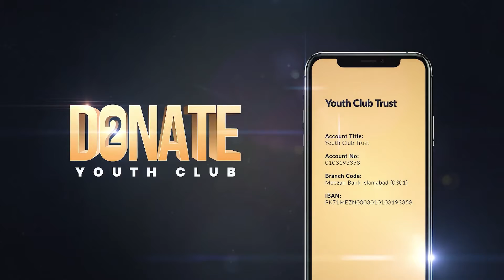Their phones become their deaths | reclaim positivity